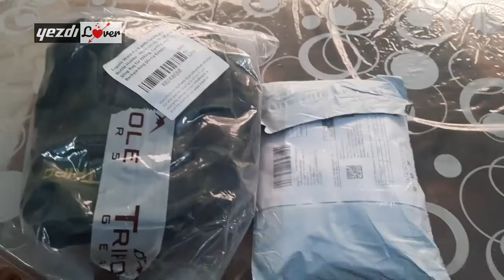Surprise Birthday gift from my sweet wife | Important riding gears for Yezdi riders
The Yezdi has introduced 3 children Roadster, Scrambler and Adventure in Jan 2022 and we are Yezdi Lovers. This video is related to unpack of 2 lil but important riding gears. First one is riding gloves and the other is small ,cute and compact bag. These 2 things are gifted by my wife to me as a birthday gift.  So watch this video till end and enjoy .

 Tripole Waist Pack with Detachable Bottle Holder - Multi-Utility Waist and Sling Bag

ZaySoo Gloves for Bike Riders